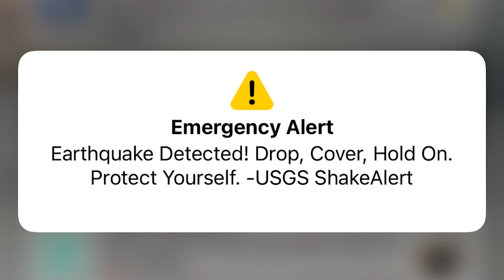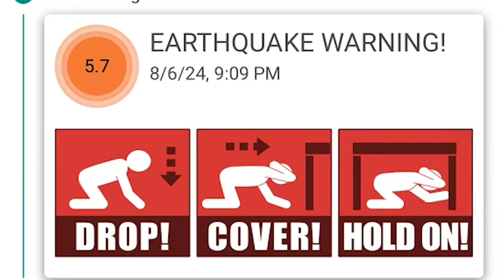Why some people felt Tuesday's earthquake and others didn't